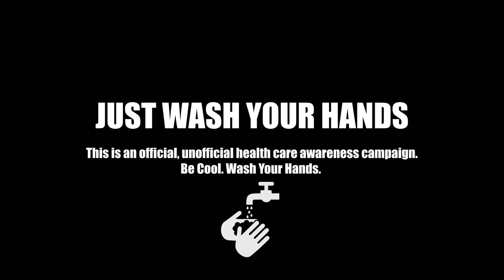WASH YOUR HANDS CAMPAIGN